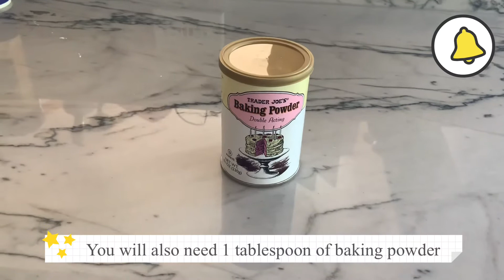How to cook blueberry pancakes ✨🥞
In this video I will be teaching you how to cook blueberry pancakes. A quick tip before you start is to keep them in the pan for longer then you might think because they might seem cooked but are undercooked in the middle. 😊 Below is the recipe I used. I hope your pancakes turn out delicious!